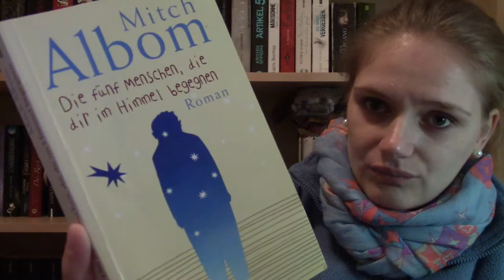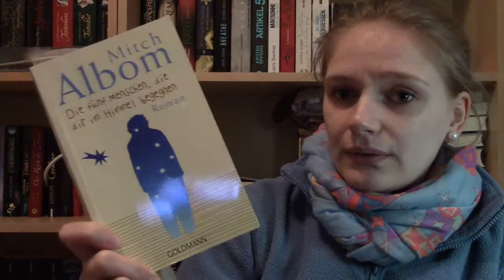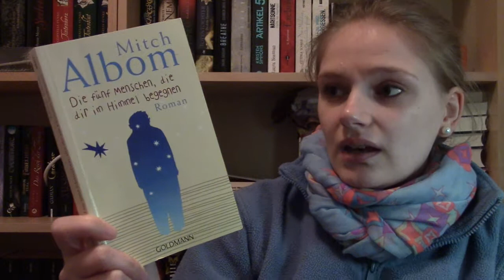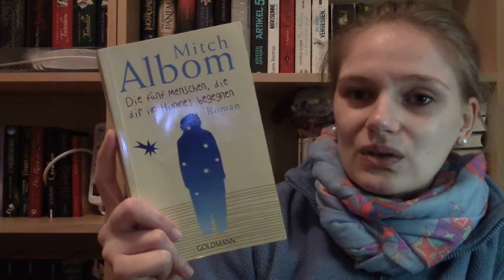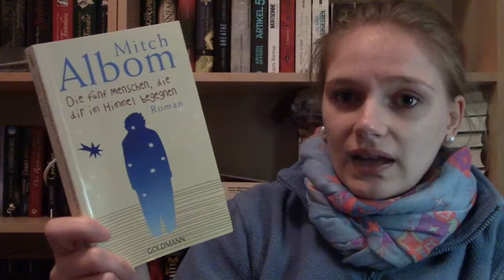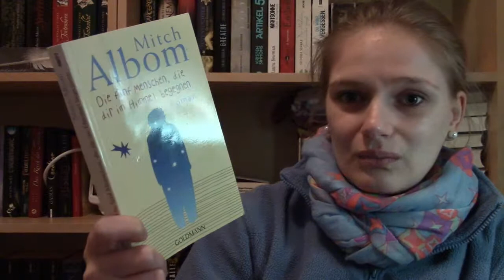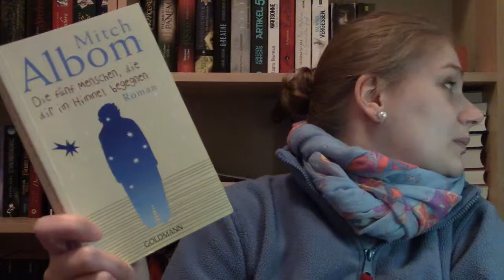[Rezension] Die fünf Menschen, die dir im Himmel begegnen von Mitch Albom